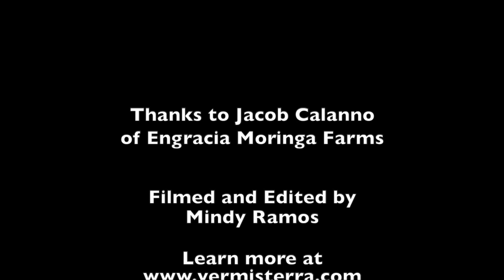Tour of a Self Sustainable Organic Farm - Engracia Moringa Farms (Part 1 of 2)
Jacob Calanno, owner of Engracia Moringa Farms in the desert of Niland, CA takes us on a tour of his sustainable organic farm. Foxy (my terrier) and I see his goat, rabbits, pigeons, organic cucumbers, eggplant, squash and tomatoes. He shares why he switched to organic farming, how he sees the world, and why he’s working on living as sustainably as possible. In his greenhouse, he shows that VermisTerra earthworm castings and tea improved this year’s plant health. Filmed December 27, 2017. Part 1 of 2

0:01    Environmental Clean Up Work
0:54    Goat manure for compost
1:17    Why Jacob got into organic farming
4:02    Rabbit manure for compost
5:00    Greenhouse - Tomatoes, Zucchini, Cucumbers, Eggplant
11:33  Nutritious quality food
17:43  Moringa Greenhouse
18:20  Pigeons as medicinal food
20:23  What's self sustainable living?